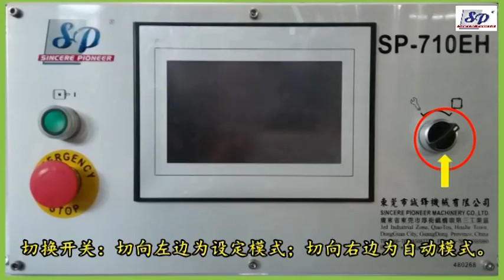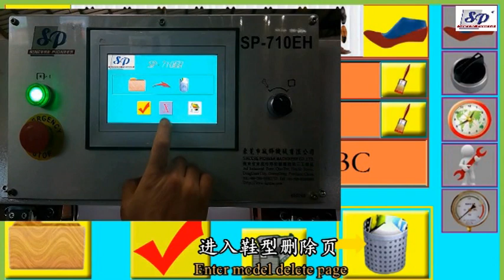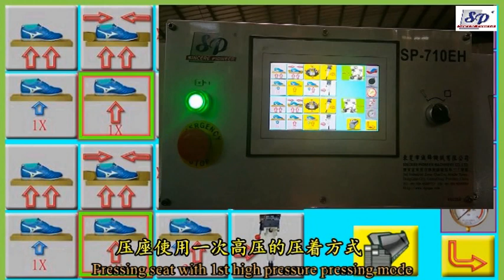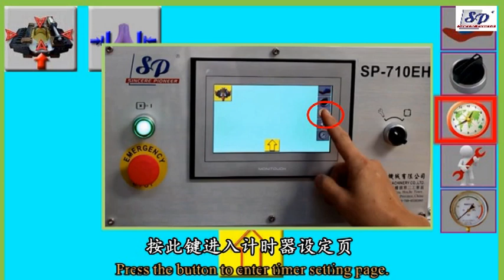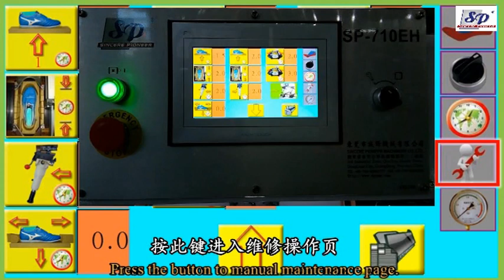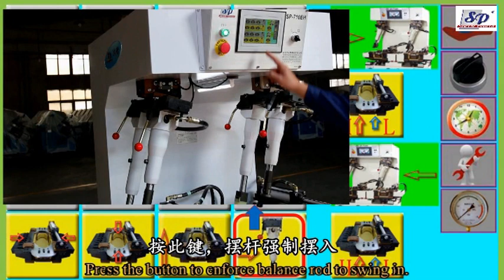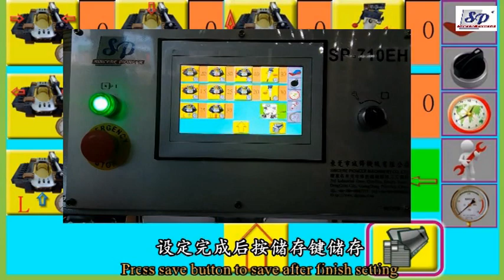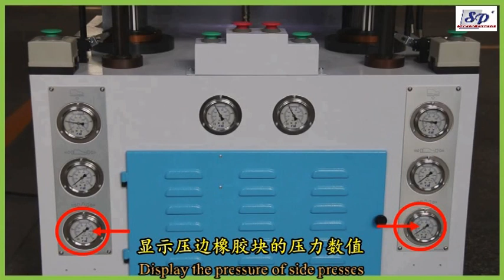SP 710EHAH Functions Introduction